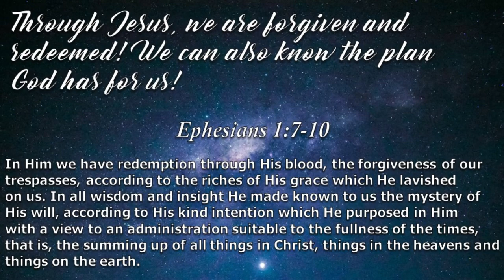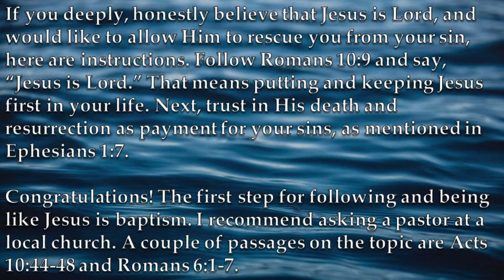Dead Rising Platinum Trophy Holder gets revenge on the worst character in the game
Bye Kent!

If you enjoyed this content, I would appreciate a like. There are more videos planned for this series. Have a nice day!

Video Clip from Ace Attorney episode 24

If you would like to support me, see below for my PayPal. If you comment an item description (please clarify what you are doing within the comment), I can send you a link.

Dead Rising PS4

PS4 Controller Dual Shock 4

Nexigo N950P 4k Webcam

Lewitt LCT 440 Pure Microphone

Background Photos:
Lightning Strikes – Frank Cone
A River in the Middle of the Forest – Shoeb Khan
Scenic View of Clouds in the Blue Sky – Sayanti Roy

Painting Information:
Prince of Peace by Akiane Kramarik, 2003

0:00 Bye Kent!
0:54 Episode 2
15:20 Guilty!
15:34 Like and subscribe! (please)
15:37 Gospel tract